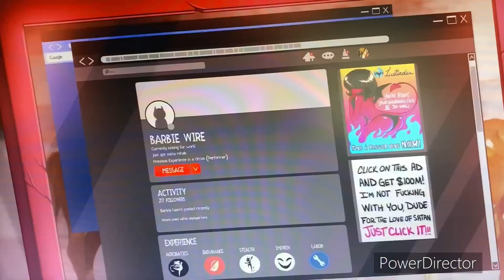Helluva Boss AMV Look what you made me do(Blitzø and Barbie)💔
This episode is so funny🤣 and I like to see Barbie Wire😱 but yeah it’s heartbreaking what happened with Blitzø 💔

Look what you made me do by Taylor Swift